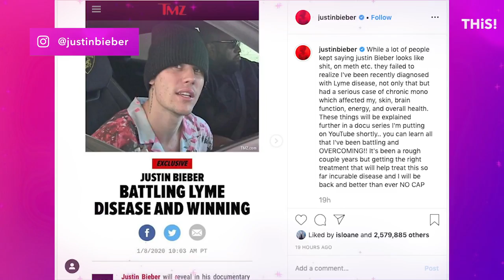justin 'American Horror Story,' 'The OA' actor was 27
channel/UCetiFR08aiaMHvxS4ALqWTg?view_as=su27.

Actor Harry Hains, best known for his roles in "American Horror Story" and "The OA," has died. He was 27.

His mother, actress Jane Badler, broke the news in an Instagram post Friday.

"On Jan. 7 my beautiful son died. He was 27 and had the world at his feet. But sadly he struggled with mental illness and addiction," she wrote. "A brilliant spark shone bright too short a time ... I will miss you Harry every day of my life ... "

She also included information about his memorial service, which will be held at Hollywood Forever Cemetery in Los Angeles on Sunday. She included details for how to RSVP.

Harry Hains attends Talent Resources Presents Airgraft's The Art Of Clean Vapor on September 06, 2019 in Los Angeles.
Hains' manager did not immediately respond to USA TODAY's request for comment.

Celebrities and non-celebrities alike took to the comment section to send their thoughts and prayers.

Actress Lois Robbins wrote, "Love you Jane. My heart breaks for you and your family. RIP beautiful Harry."

Actor Shawn Ashmore wrote, "I am so sorry for you loss Jane!!"

Actress Celia Freijeiro wrote, "I am so deeply sorry for your loss, Jane. Sending you and your family love and support."

In addition to "American Horror Story" and "The OA," the Melbourne-born star is also known for his role in the 2016 drama "The Surface."

Badler is best known for playing Shannon Reed in the "Mission: Impossible" television series from 1989 to 1990 and playing Diana in the television series "V" from 1984 to 1985.

More:'Ugly Betty' creator Silvio Horta dead at 45; America Ferrera and cast 'heartbroken'

More:Billionaire tycoon Ron Burkle's adult son found dead at Beverly Hills home